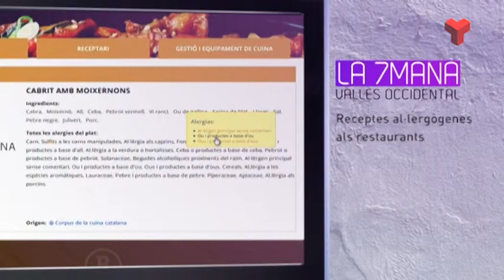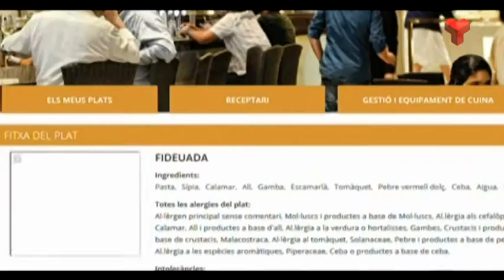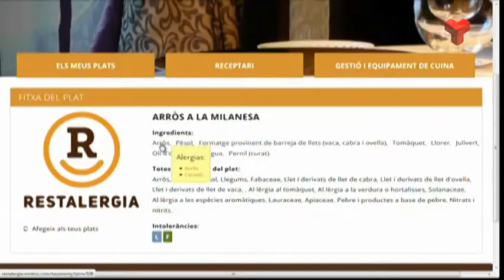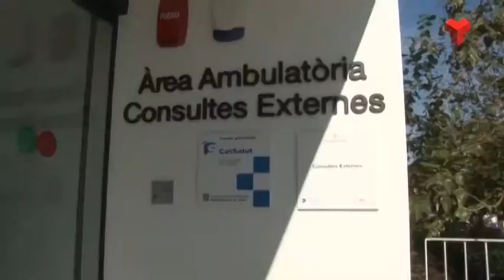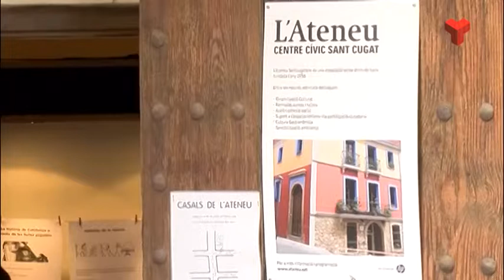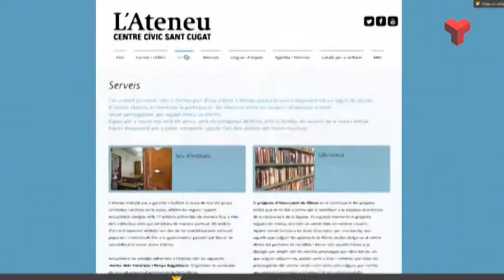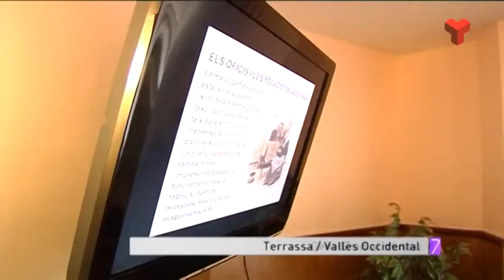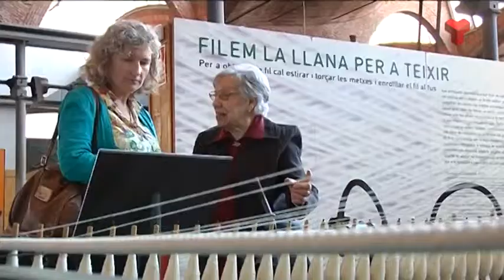La 7mana Vallès Occidental divendres 24-10-2014 de Canal Terrassa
Avui a la 7mana Vallès occidental parlem de les recpetes al•lergògenes als restaurants, de les migrantes. Ens traslladem fins l’ateneu de Sant Cugat per acabar a Terrassa al Museu textil de Terrassa amb la gent gran.